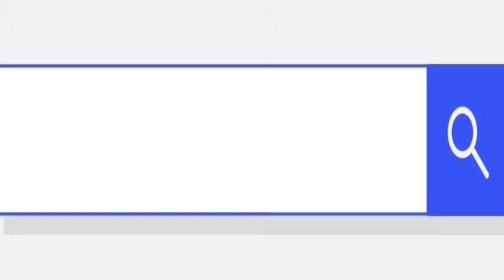Tnac: Youtube kids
Credit Pure Oxygen. Sorry this vid is short.